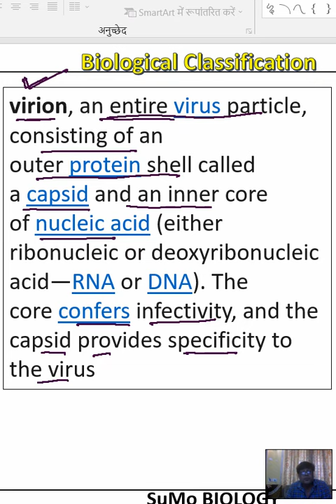virion, an entire virus particle, consisting of an outer protein shell called a capsid and an inner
virion, an entire virus particle, consisting of an outer protein shell called a capsid and an inner core of nucleic acid (either ribonucleic or deoxyribonucleic acid—RNA or DNA). The core confers infectivity, and the capsid provides specificity to the virus